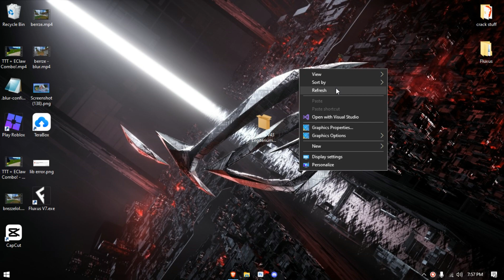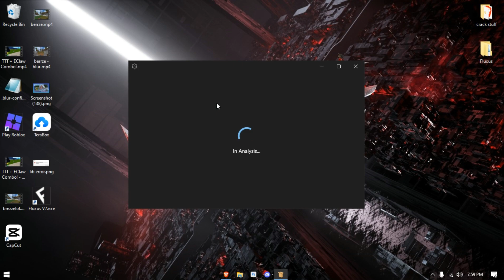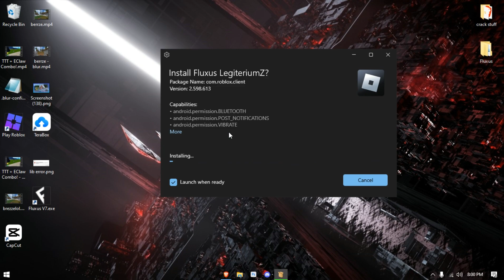NEW METHOD ! BYPASS ROBLOX ERROR CODE 280 WORKING 2023 | NO EMULATOR NEED !!!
Giúp Mình Đạt 3000subscribers Nhé
CẢM ƠN BẠN ĐÃ XEM VIDEO CỦA MÌNH❤

huhu công nghiệp